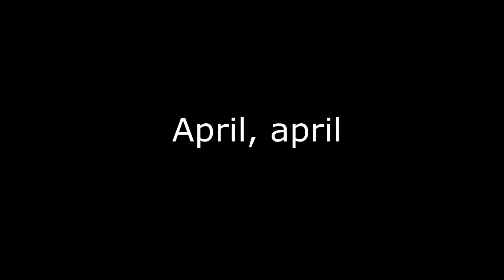Netflix will mein Buch verfilmen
Eine gute Nachricht freunde. Netflix will mein Buch Bad Old Low verfilmen. Und ihr könnt dabei sein.